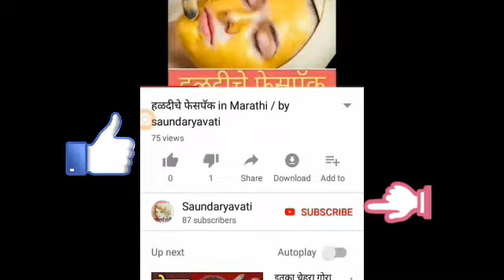Cancer horoscope 2019 | कर्क राशीफल २०१९